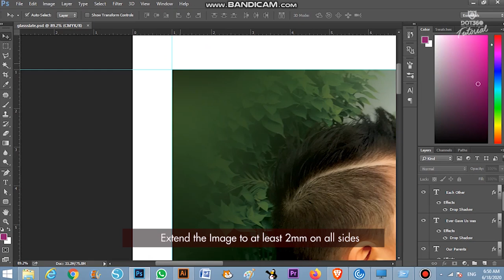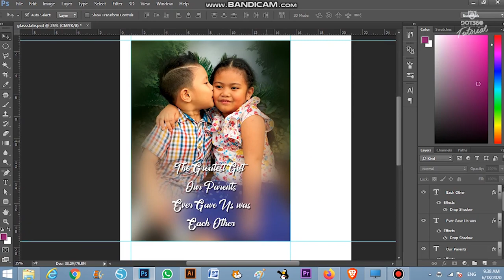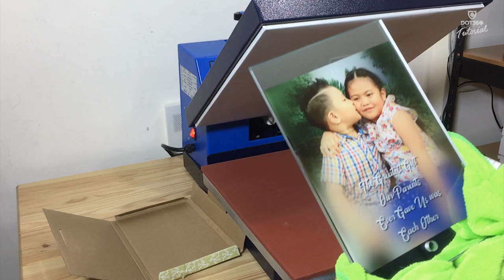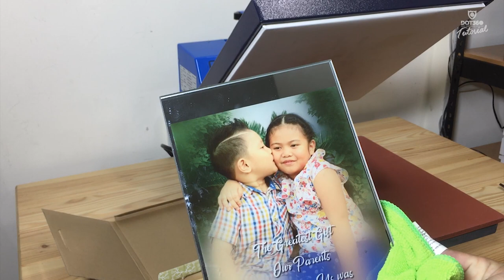How to Print your Photo on a Glass Frame - Glass Frame Sublimation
In this tutorial, you will learn How to Print your Photo on a Glass Frame - Glass Frame Sublimation.

Compare to the other material, Glass Frame is more sensible and need a proper settings to prevent it from cracks.

Learn the proper settings and the right procedures and start printing your favorite photo on a Glass Frame or start your own Sublimation Printing.

This channel is about Digital Printing, Sublimation, and different kinds of Personalized Stuff that will be a potential idea for a start-up business.